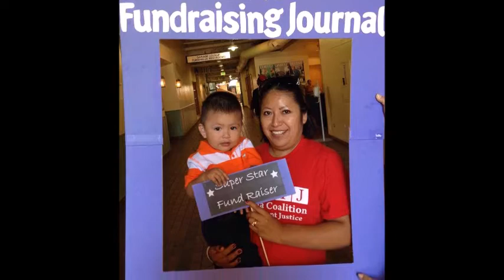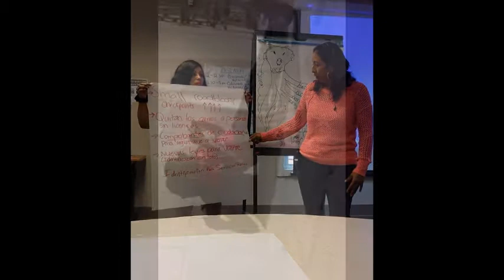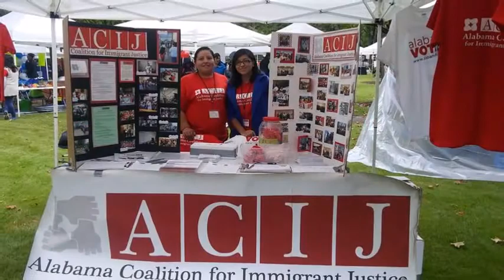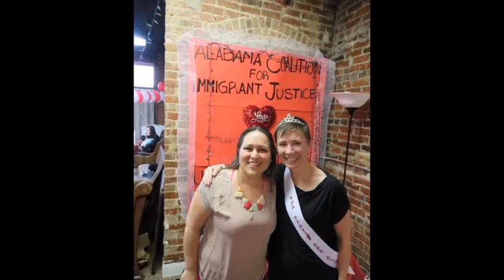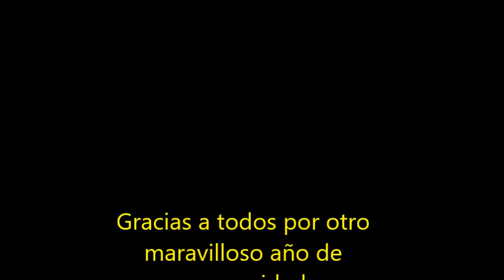2016 ACIJ Recap